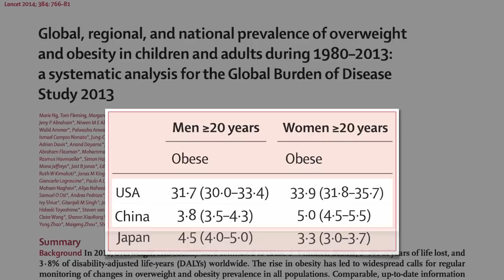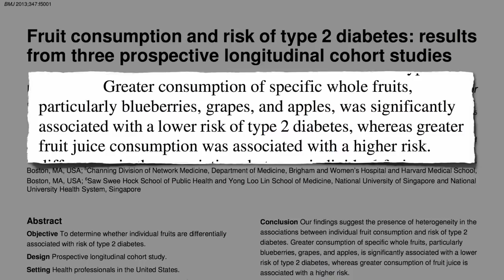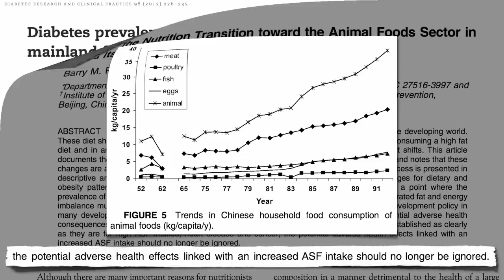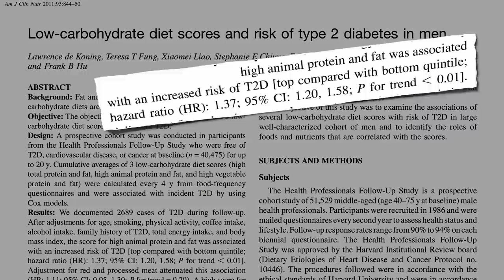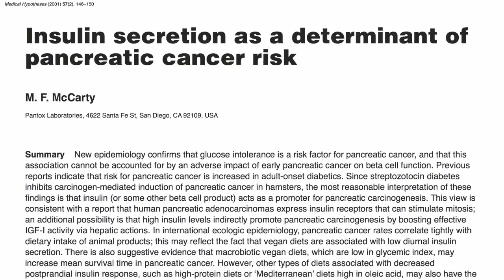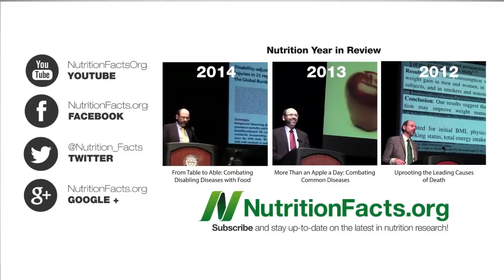Если белый рис связан с диабетом, как насчет Китая? - Доктор Майкл Грегер